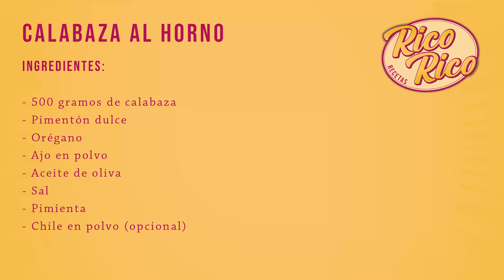CALABAZA AL HORNO CON ESPECIAS | Receta de aperitivo sano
CALABAZA AL HORNO CON ESPECIAS, aprende la receta de aperitivo sano de calabaza al horno dulce perfecta para acompañar tus platos favoritos de carne o pescado o para usar como aperitivo para mojar en tus salsas favoritas. Un aperitivo sano y fácil de hacer.

En Rico Rico Recetas encontrarás recetas de postres caseros y platos fáciles y rápidos de elaborar, con recetas caseras. Además incluimos trucos de cocina que harán que cocinar nunca haya sido tan fácil, ¡te sentirás como un auténtico chef en los fogones de tu cocina! Aprende con nosotros a cocinar.

INGREDIENTES:
- 500 gramos de calabaza
- Pimentón dulce
- Orégano
- Sal
- Pimienta
- Chile en polvo (opcional)

00:00 Intro
00:31 Ingredientes
00:52 Receta
03:00 Final

COMPRA LOS PRODUCTOS QUE USAMOS EN EL VIDEO:
Batidora/amasadora de varillas
Molde rectangular para horno
Varilla para batir
Bol de cristal transparente